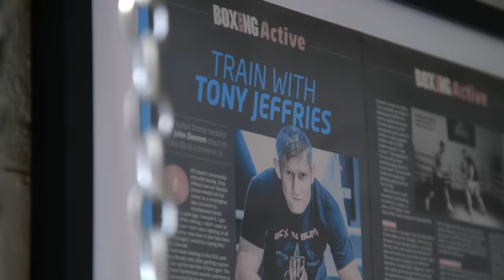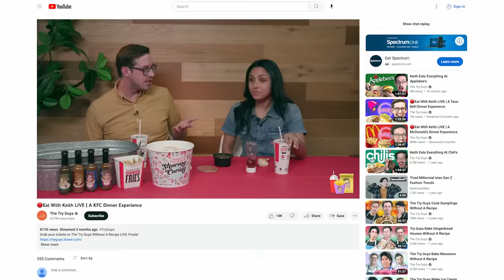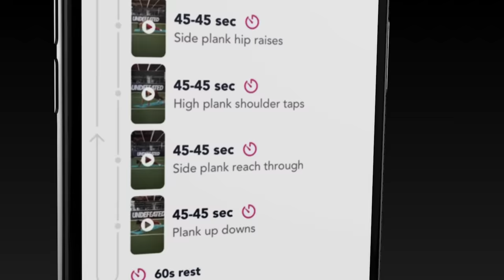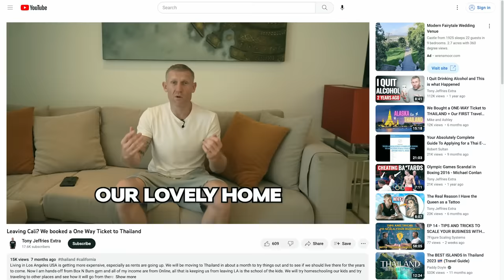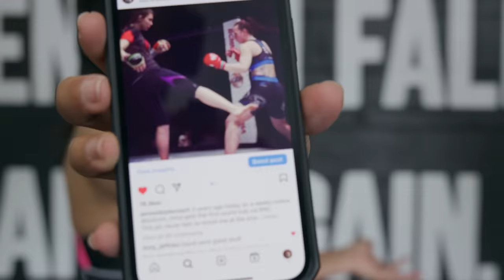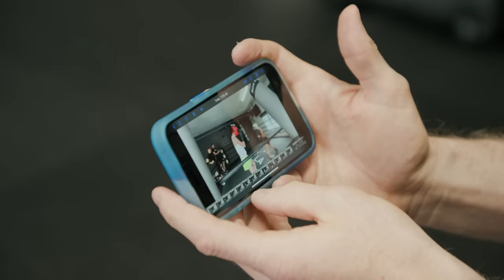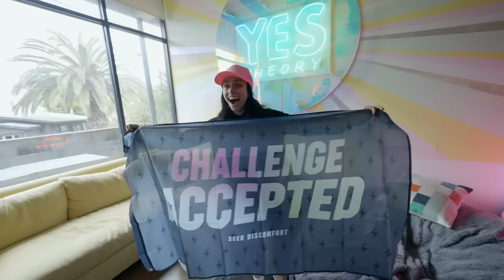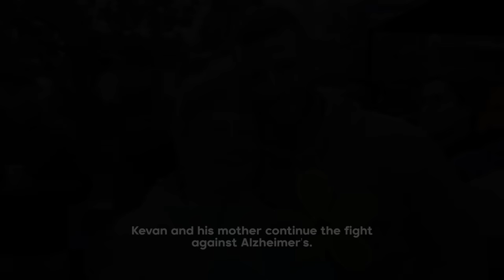I Trained Like An Olympic Boxer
SPECIAL THANKS TO MY AMAZING COACHES AT BOX ‘N BURN IN SANTA MONICA, CA:

If you reach out to the gym to join or work with any of my coaches, be sure to say Team Challenge Accepted sent ya :)

And of course thank you to Andrea Botez @BotezLive for being such a badass competitor, and motivating me to work my ass off for this fight.

Assistant Producer - Carissa S.
Thumbnail designed by @venturepsd

Production and Post Production Audio Services Provided by Paper Mountain Post LLC
Production Sound Mixer - Christina Gonzalez
Supervising Sound Editor | Sound Designer - Domenic Orsi MPSE
Supervising Sound Editor | Re-recording Mixer - Christina Gonzalez

SPECIAL THANKS:
Ian and Anisa Jomha
Domenic Cotter - Sound Off TV
Justin Tracey and Cassidy  - Real Good Touring
University of Southern Florida Cheer Team
Sage Dawson
Kiki Harris
Florida Vildibill
Ryleigh Hajek
Sasha Payne

Additional Footage Captured by @bobbyandmarx